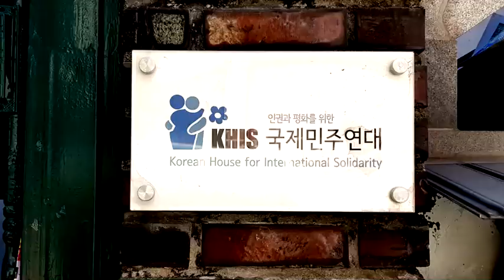1 BA Social Science Intl promo vid first cut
Bachelor of Arts Program in Social Science (International Program)